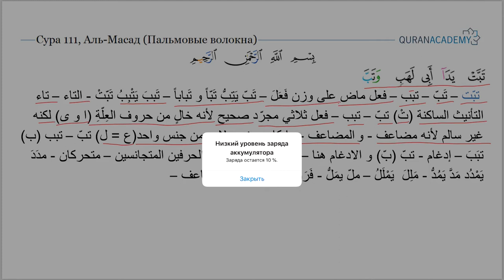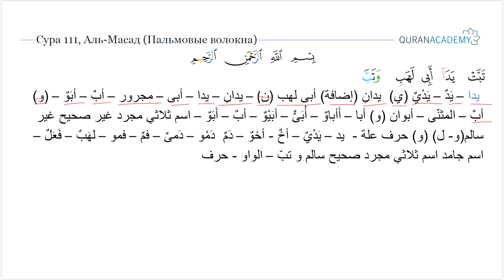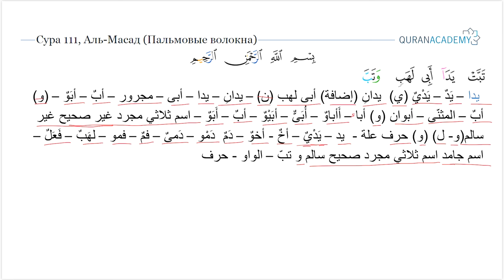Морфологический разбор суры аль-Масад (Пальмовые волокна) - часть 1